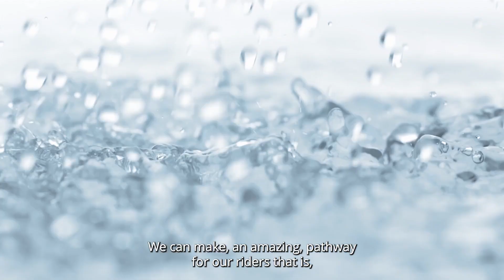Camila Garcia introducing Uriage as our new sponsor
We are proud to announce our partnership with Uriage Eau Thermale, the leading French company in skin protection for over 30 years.

At UAE Team ADQ, we are proud to align with a brand that shares our core values of innovation, sustainability, and overall well-being. With Uriage's expertise in skincare and its commitment to quality, we are confident that this partnership will take care of our riders both on and off the cycling track.
Together with Uriage, we are committed to prioritizing skin care and health for our female riders to approach their passion  with confidence and serenity.